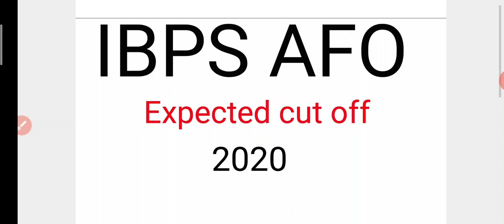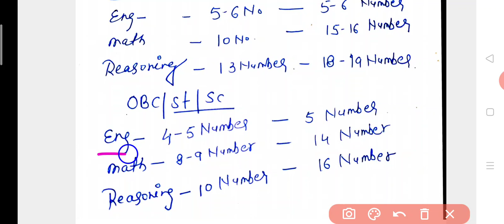IBPS AFO Expected cut off 2020